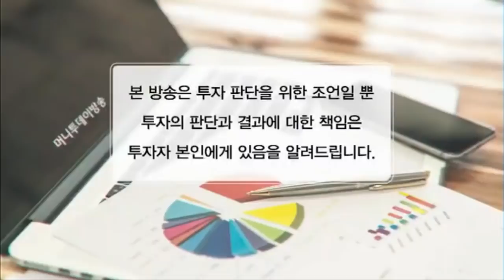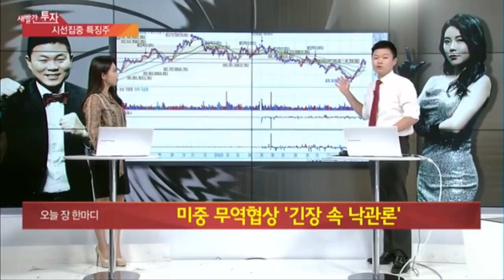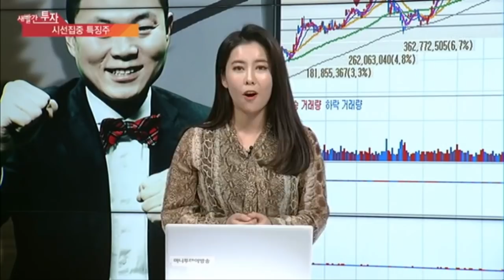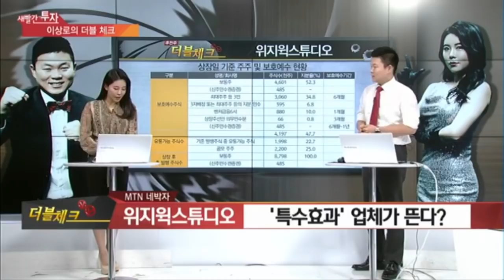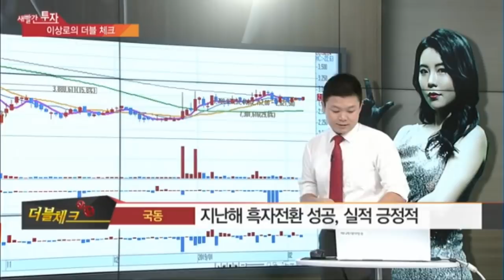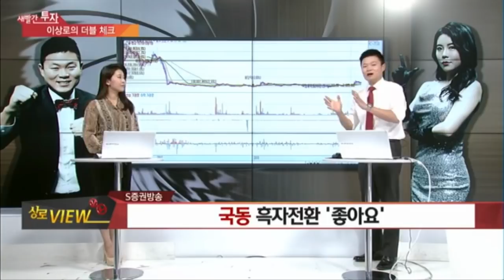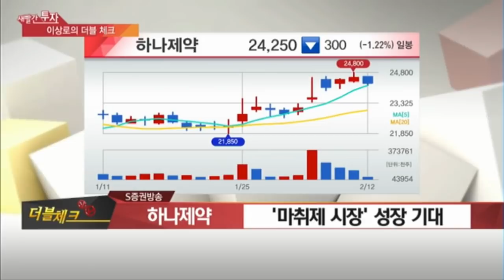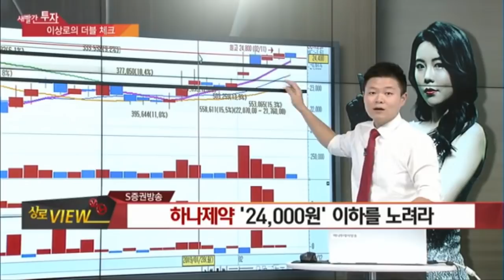이상로의 새빨간투자 경제방송 전문가추천 위지윅스튜디오, 덱스터, 국동, 국일신동, 성문전자, 하나제약, 보호예수, 황교안관련주, 오세훈관련주 재확인